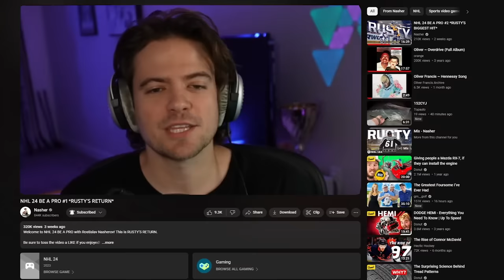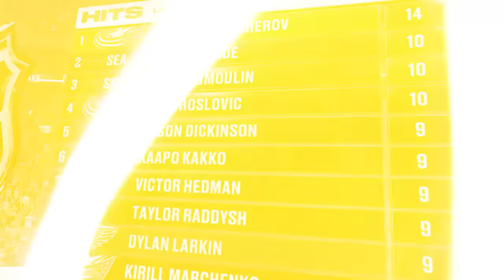NHL 24 BE A PRO #5 *RUSTY'S SPECIAL CELEBRATION?!*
Welcome to NHL 24 BE A PRO with Rostislav Nasherov! Rusty apologies for wrongdoing and attempts to hit "The Celebration" for the first time...

EQUIPMENT I USE:
Game Capture➝